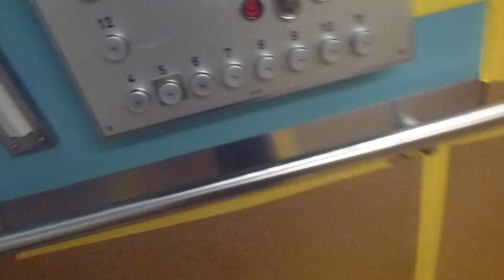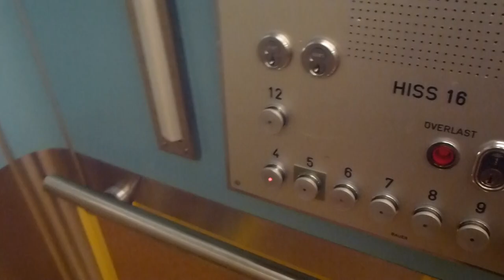Old ASEA Traction elevator, Bauer Mod @ Danderyd Hospital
Note: This elevators have key locks from BEST!